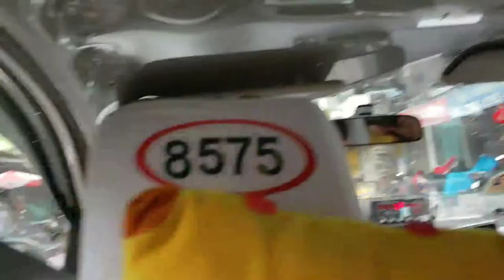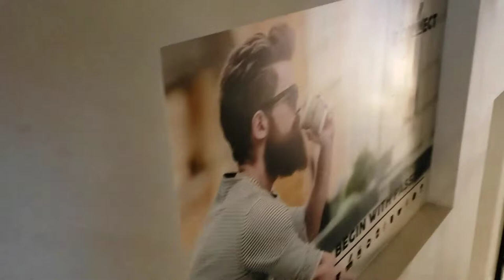Living that danbilzerian life HCMC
I found